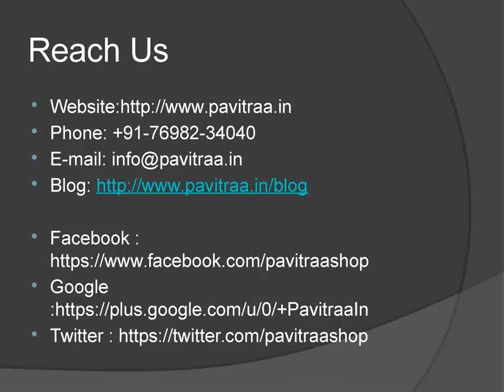Wholesale Women Clothing Online Store Pavitraa Fashion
Pavitraa.in is online shopping portal which includes huge number of categories like sarees, salwar suits and lehengha cholis. One can find many wholesale clothing products at our storefront.